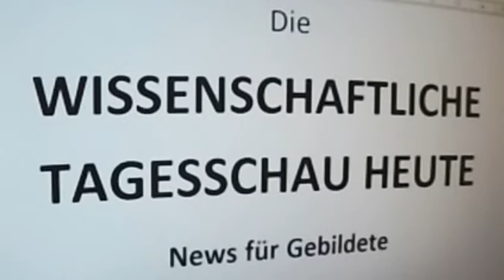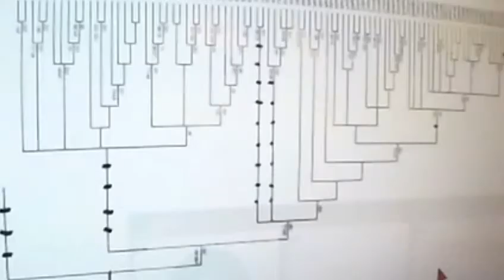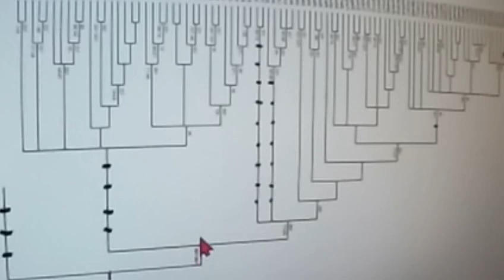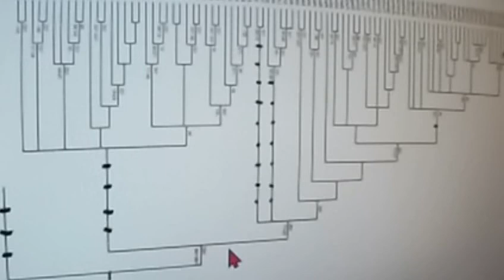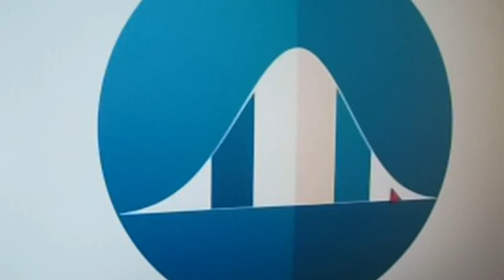424 CORONA Prof Bhakdi bei KenFM Jens Lehmann Drosten-Zeichnung Kretschmer Impfgeschäft RÜDIG DAHLKE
Quelle Greta Thunberg Fridays for Future Markus Krall Christian Felber Parents for Future Gemeinwohl-Ökonomie GWÖ Prof. Niko Paech Postwachstumsökonomie DIE WISSENSCHAFTLICHE TAGESSCHAU HEUTE Andreas Michalsen Next Scientists for Future Scientists for Future Max Otte hans-georg maaßen sahra wagenknecht WerteUnion Rainer Mausfeld hans-werner sinn ulrike herrmann Weltrat der Weisen Atlas Initiative Dr. med. Rüdiger Dahlke 2.Scientists for Future II KenFM Jörg Spitz Karl J. Probst Bürgerliche Revolution Ernst Wolff